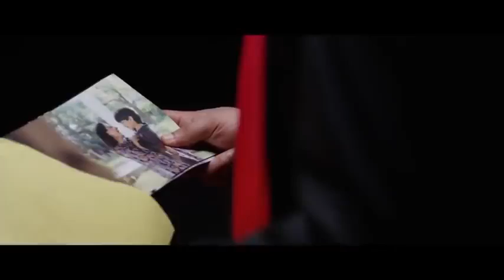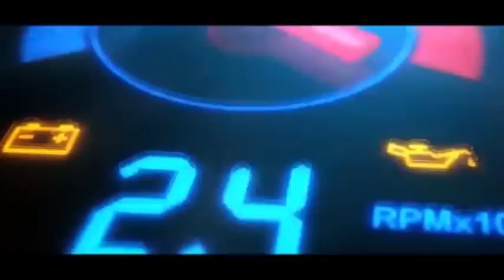Filhall | Heart Broken Love Story | Main Kisi Aur Ka Hun Filhall | Sad Hindi Song | SRKCreation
Song : Filhall
Singer : B Praak
Lyrics : Jaani
Mix and Master : Gurjinder Guri , Akaash Bambar

Video Director : Vik - Cee , Virsa A
Supervisor : Enn Syan , Varinderpal Bains

Audio Credits : Desi Mellodies
Video Credits : Speed Records